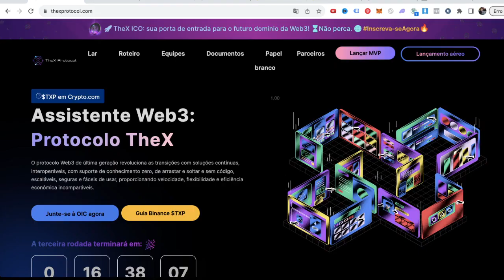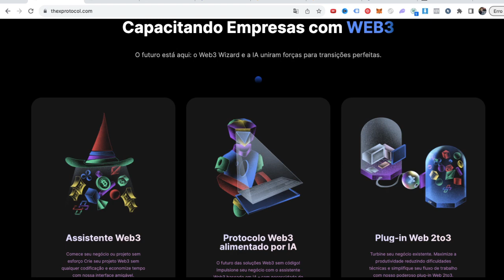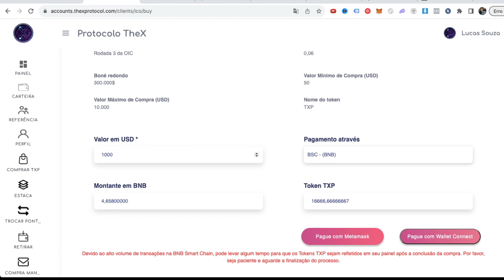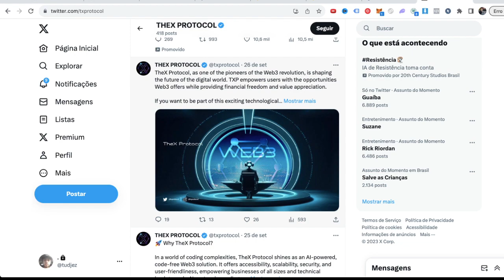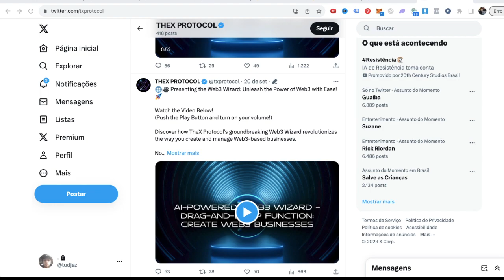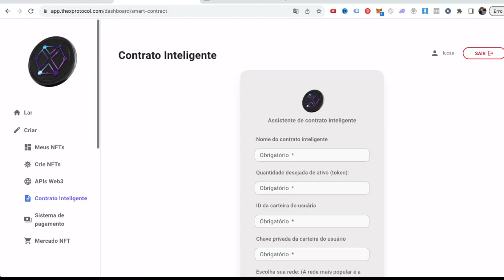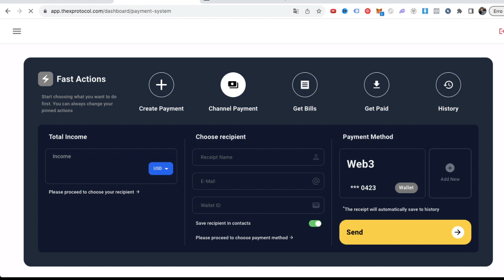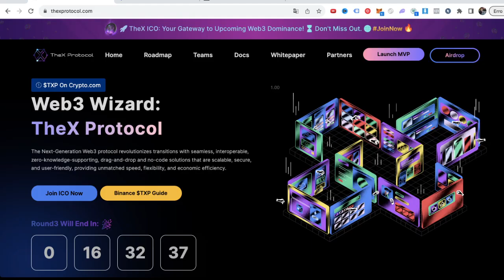CRIPTOMOEDA DA WEB 3.0 PODE SUBIR ATÉ 100X!? LISTAGEM BINANCE!? (THEX PROTOCOL) 🚀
TheX

TheX e um protocolo Web3 que revoluciona as transições com soluções contínuas, interoperáveis, de conhecimento zero e sem código que são escaláveis, seguras e fáceis de usar.